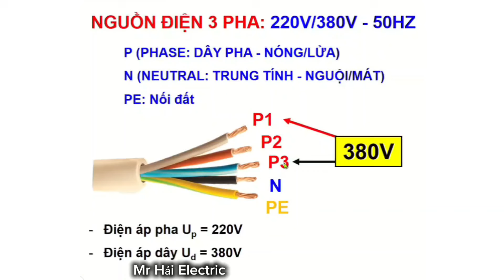Nguồn điện 3 pha? Cách đo nguồn điện 3 pha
MUA ĐỒNG HỒ ĐO VẠN NĂNG VOM GIÁ RẺ CHO NGƯỜI HỌC ĐIỆN TẠI ĐÂY:
1. Đồng hồ điện tử có kẹp dòng đo nhiều thông số điện - điện tử - nhiệt độ 3266TD
2. VOM KIM: Đồng Hồ vạn năng kim YX-360TR
3. VOM ĐIỆN TỬ SỐ: Đồng hồ vạn năng điện tử số VC830L